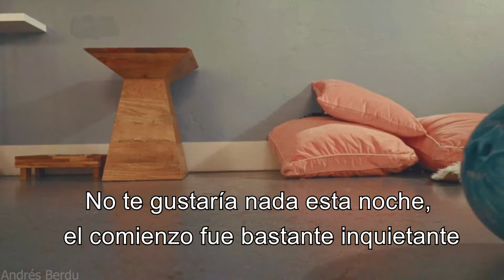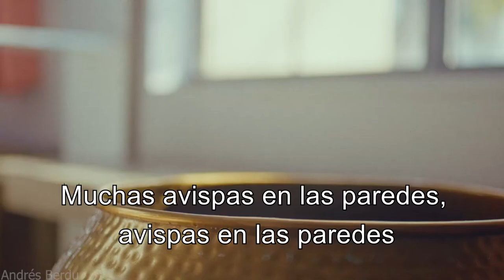Band of Horses Crutch Subtitulada en Español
Album Things Are Great (2022)
A Ben Bridwell se le ocurrió la frase "I’ve got a crush on you" y pensó que es curioso cómo las relaciones son también muletas (crutch)... a veces las relaciones no van bien y tienes que aguantar, tienes que apoyarte en unas muletas, tienes que tratar de re-enamorarte.

* La TSA es la Agencia de Seguridad de Transporte.
* Cuando dice Moccasin no se refiere a los zapatos sino a unas serpientes venenosas que habitan en lagos.

LYRICS:
Not, not a long time ago when I knew all the answers
I couldn’t pace myself or raise my standards
But one can hope, you need to know

And then one stayed one, one stayed one
Forgotten where I was confusing it with another that I saw
You wouldn’t like nothing tonight, beginning was quite disturbing

I got a crutch on you, just sick of needing something to do
Tablets in my pocket at the Easter soiree, bouncing off the carpet in line for TSA

A lot of wasps on the walls, wasps on the walls
Bailing toilet water in Lake Full of Moccasin

I’m wrong, you’re right, no need to fight
The middle was dark and storming
You’re on your own, I need to go

I got a crutch on you, guess I got nothing to lose
Inebriated late afternoon, you were fading now I’m holding on too
I got a crutch on you, finally nothing left to prove

I sit around too long, way too long
Thinking I should go, thinking I should go, I’m going too

I’ve got a crutch on you, wishing there was something that I could do
I’ve got a crutch on you
Got a crutch on you, wishing there was something that I could do

Got a crutch on you

Credits:
Benjamin Bridwell
Creighton Barrett
Ryan Monroe
Matt Gentling